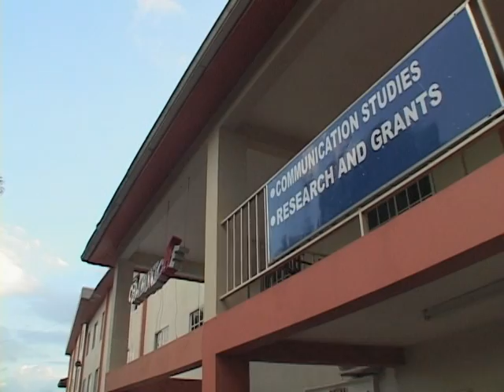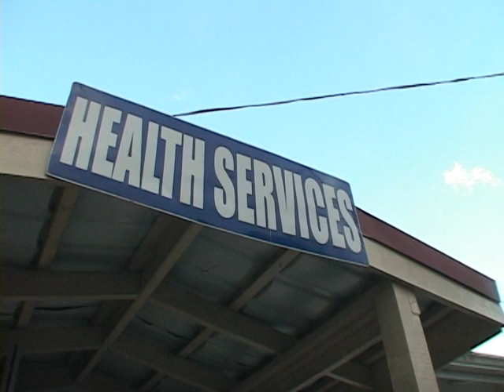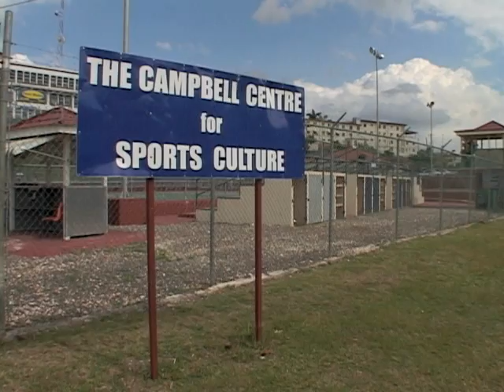Northern Caribbean University at A Glance